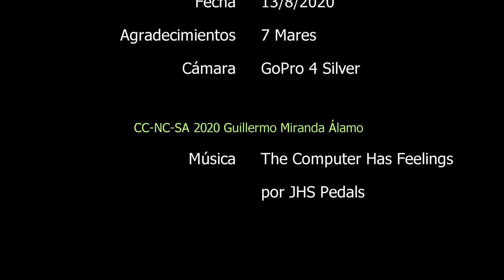El arrecife de Arguineguín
Segunda inmersión del día, llena de chuchos, trompetas, bancos de roncadores, bicudas, nudibranquios, catalufas, e incluso un pulpo.

En algunos momentos el estabilizador ha metido la pata, ¡lo siento!